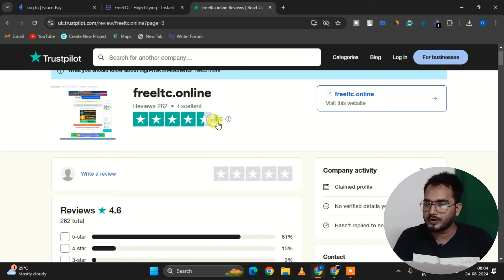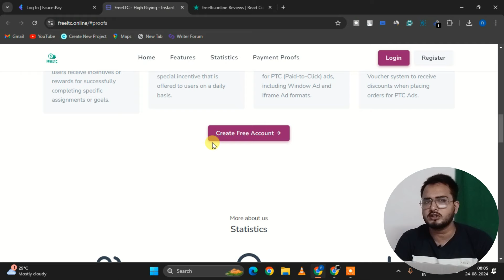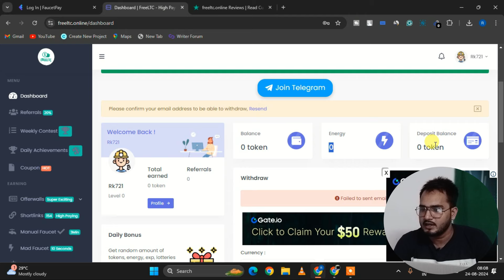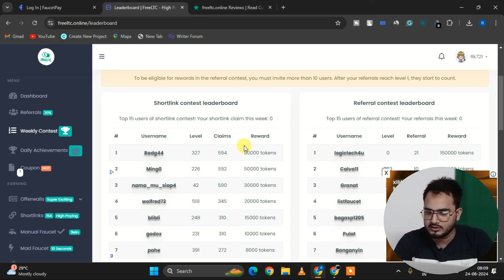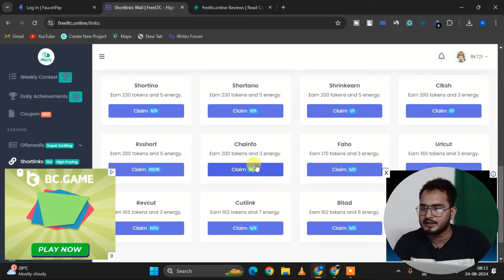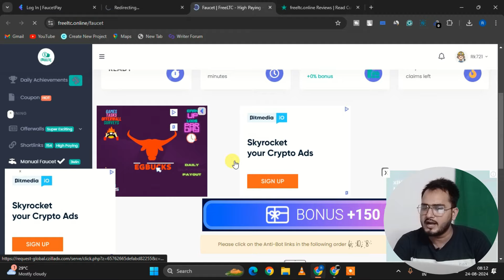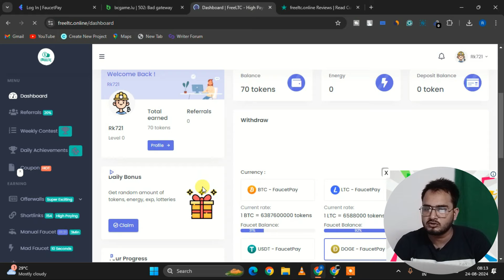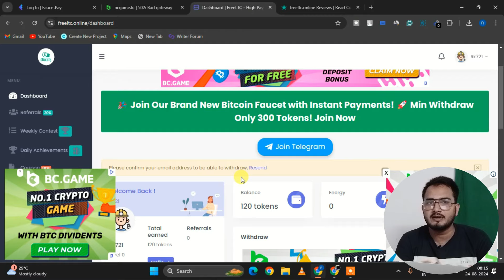get paid to watch ads | captcha typing job in mobile | faucetpay earning site 2024